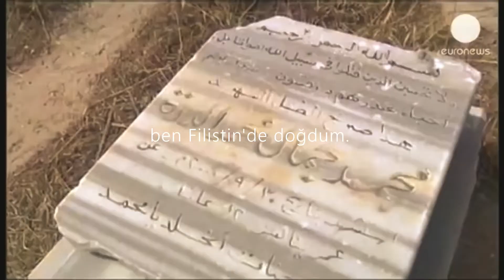ben Filistin'de doğdum. || Emel Mathlouthi (naci en palestina) - türkçe çeviri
Rachel Corrie, çocukların zulüm görmesinden duyduğu rahatsızlığı daha çocuk yaşlarında dile getirirken büyüyüp kendini işgalcilerin tankının önüne attığında da bu ruhundan hiçbir şey kaybetmemişti.
Din, dil, ırk ayırt etmeksizin savunduğu şey bugün hala kanayan bir yara. İnsanlık onuruna sığmayan bir işgalle insanları yerlerinden, yurtlarından, ailelerinden, hayatlarından ettiler ve bu da yetmezmiş gibi suçlayıcı bir dille dünyaya, "Onlar terörist!" diyebildiler.
İsrail bir terör oluşumudur.
Kudüs Filistin'in başkentidir.
Bazı şeyleri bilip söylemek sizi alçaltmaz, yüceltir. Eğer korkularınız insanlığınızın önüne geçiyorsa, sorgulamanız gereken çokça şey var demektir.
[Youtube hazırladığım videoları kaldırıyor, bu arada çeviri biraz yorumlanmış bir çeviri. Benim bir yerim yok, benim bir ülkem yok, benim bir anavatanım yok diye geçiyor şarkıda. Ama ben bu şekilde dile getirmeyi tercih etmedim.]
dia.

url'yi kopyalayarak videoyu sosyal platformlarda paylaşabilirsiniz ama videoyu indirip yeniden youtube'da paylaşılmasına rızam yoktur.